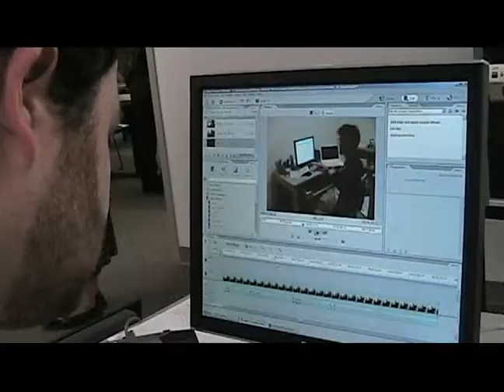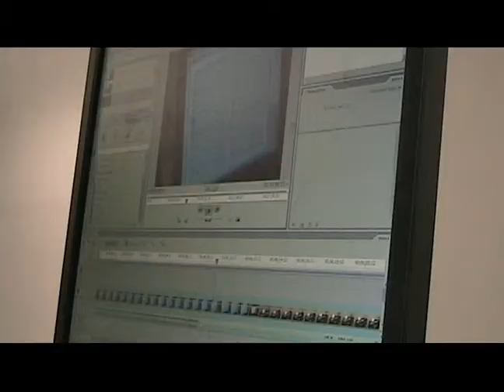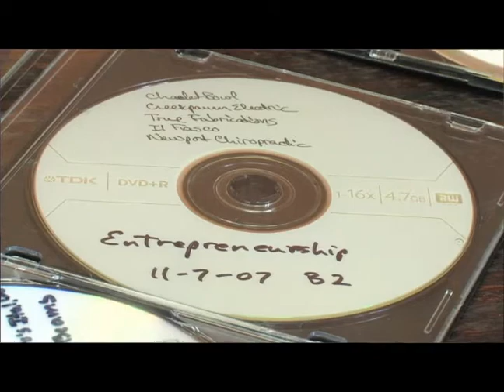Teaching Entrepreneurship Through Documentary Filmmaking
Lynnette Claire of the Business and Leadership Department at the University of Puget Sound uses documentary filmmaking to teach a class about entrepreneurship.